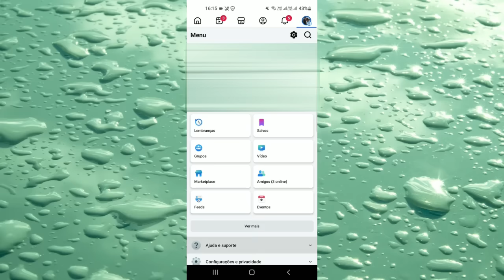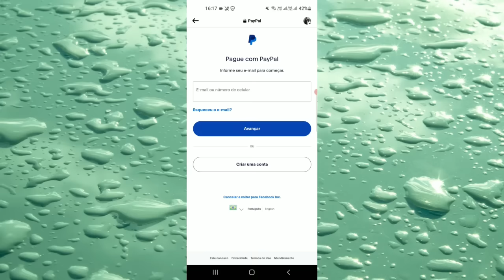Como Adicionar a Conta De Pagamento No Facebook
Aprenda a configurar sua forma de pagamento no Facebook de forma rápida e segura. Siga este tutorial passo a passo para adicionar seu cartão de crédito ou débito e começar a aproveitar todos os recursos da plataforma.
Conheça Nosso Canal secundários:
Vídeos sugerido:

como adicionar cartão de crédito no facebook